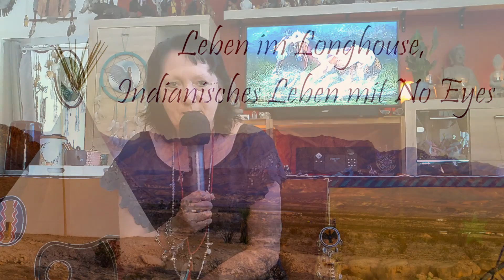Leben im Longhouse, Indianisches Leben mit No Eyes Teil 7